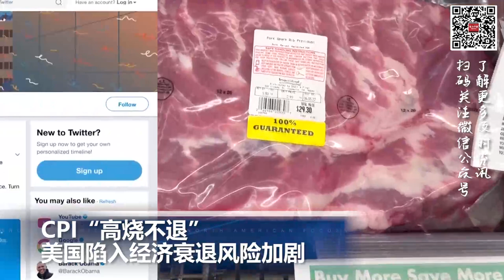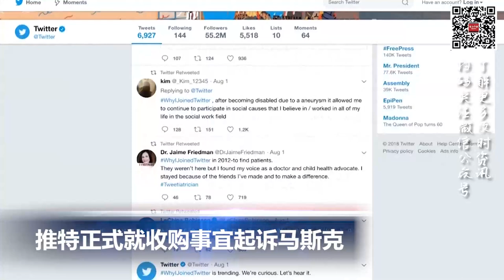洛城凶杀案创15年新高； 推特正式起诉马斯克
00:00  片头

00:06  CPI“高烧不退”，美国陷入经济衰退风险加剧

00:58  推特正式就收购事宜起诉马斯克

01:54   松下将在美国堪萨斯州建立电动电池工厂

02:25  洛城凶杀案创15年新高

03:23  朝鲜承认顿涅茨克和卢甘斯克独立 乌克兰宣布与其断交